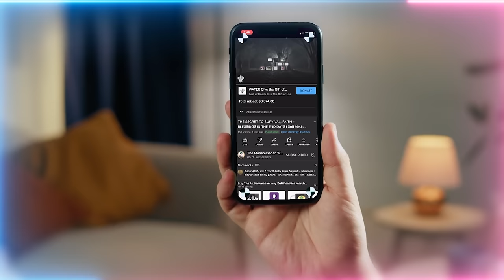Enter the Loaded Ships of Energy - Souls of Powerful Vibrations - Surah Ya Sin 36:41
Fulk ul Mash’hoon - The reality of an Awliya'Allah Shaykh's Soul - Enter by being truthful servent.  Enter Kingdom of Heavens by surrendering your Free Will.

Video Chapters :
00:00 Why you need a Shaykh to understand the path and reach your goal
02:10 Holy Qur’an teaches - accompany servants whom are truthful in deeds and action
05:30 Those whom are murad (one whom is sought) and those whom are mureed (devoted disciple)
06:00 The difference between external scholars and internal scholars
08:05 For inner realities you must accompany its guides who will teach you how to uplift your soul
09:17 The souls of these guides are like loaded ships which lock your soul onto theirs
10:52 They teach you to act as they do when you board the ship and live a life of service
13:15 All the souls on board that ship are being dressed with whatever it’s being dressed by

Description of the Spiritual Path from the Teaching of Surah Yusuf

14:50 The dress of Surah Yusuf in the 12th month of Hajj (pilgrimage)
20:05 This path is lofty and different from everyone you know + the first danger of the path is jealousy
24:15 You’ll be thrown into a well in life (importance of isolation and dangers of people around you)
27:10 In your isolation a caravan/guide will come to take you out of the hole as an asir (captive)
29:39 The caravan will take you to the Kingdom and Malik ul Aziz (The Almighty King)
30:42 Surah Yusuf is not a story of old but alive right now and teaching us about our path
32:10 Our goal is to enter into the Heavenly Kingdom as a slave without will, that’s the only way to enter
34:11 The reality of Abd and Slavery in Allah’s (AJ) way is to be dressed by Ancient Knowledges

Recorded : 20230701